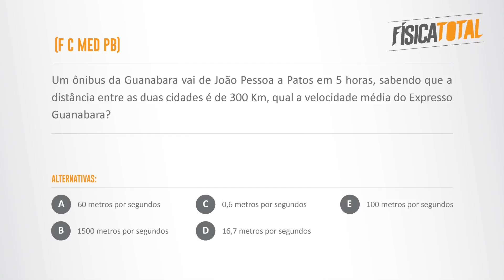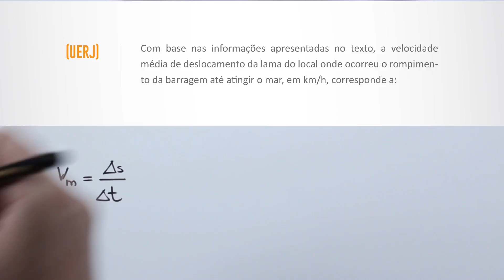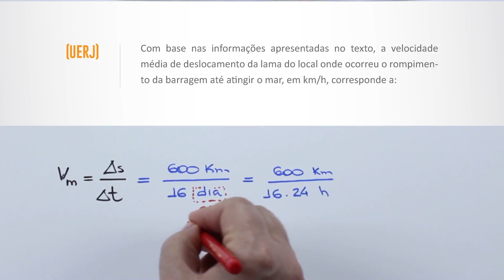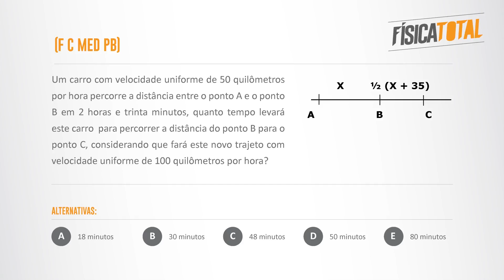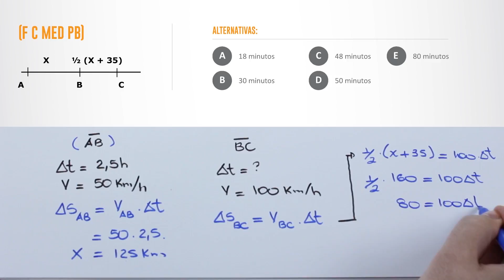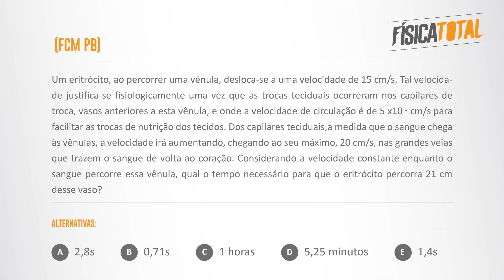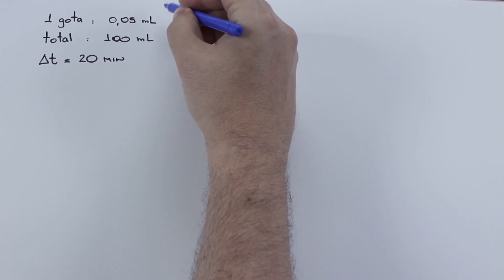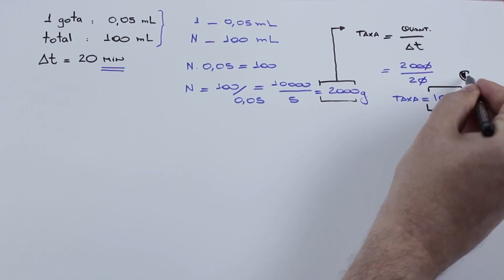Velocidade Escalar Média | Cinemática | Questões Resolvidas | MED 002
Assunto sempre presente em todo tipo de avaliação, velocidade média é um conteúdo que precisa sempre ser revisado. Neste vídeo, Ivys Urquiza resolve detalhadamente 5 questões de vestibulares de medicina sobre esse conteúdo.

Assista, curta e comente.

bons estudos.

Questões resolvidas neste vídeo:

(F C MED PB)

Um ônibus da Guanabara vai de João Pessoa a Patos em 5 horas, sabendo que a distância entre as duas cidades é de 300 Km, qual a velocidade média do Expresso Guanabara?

a) 60 metros por segundos
b) 1500 metros por segundos
c) 0,6 metros por segundos
d) 16,7 metros por segundos
e)100 metros por segundos

(UERJ)

O comprimento da barragem de contenção de uma mineradora em Mariana (MG) acarretou o derramamento de lama contendo resíduos poluentes no rio Doce. [...] A lama levou 16 dias para atingir o mar, situado a 600 km do local do acidente, deixando um rastro de destruição nesse percurso. Caso alcance o arquipélago de Abrolhos, os recifes de coral dessa região ficarão ameaçados.

Com base nas informações apresentadas no texto, a velocidade média de deslocamento da lama do local onde ocorreu o rompimento da barragem até atingir o mar, em km/h, corresponde a:

Um carro com velocidade uniforme de 50 quilômetros por hora percorre a distância entre o ponto A e o ponto B em 2 horas e trinta minutos, quanto tempo levará este carro  para percorrer a distância do ponto B para o ponto C, considerando que fará este novo trajeto com  velocidade uniforme de 100 quilômetros por hora?

                            X        ½ (X + 35)

a) 18 minutos
b) 30 minutos
c) 48 minutos
d) 50 minutos
e) 80 minutos

Um eritrócito, ao percorrer uma vênula, desloca-se a uma velocidade de 15 cm/s. Tal velocidade justifica-se fisiologicamente uma vez que as trocas teciduais ocorreram nos capilares de troca, vasos anteriores a esta vênula, e onde a velocidade de circulação é de 5 x10-2 cm/s para facilitar as trocas de nutrição dos tecidos. Dos capilares teciduais,a medida que o sangue chega às vênulas, a velocidade irá aumentando, chegando ao seu máximo, 20 cm/s, nas grandes veias que trazem o sangue de volta ao coração. Considerando a velocidade constante enquanto o sangue percorre essa vênula, qual o tempo necessário para que o eritrócito percorra 21 cm desse vaso?

a) 2,8s  b) 0,71s
c) 1 horas d) 5,25 minutos e) 1,4s

(F MED FPS)

Uma enfermeira deve administrar soro fisiológico intravenoso em um paciente. O recipiente de soro possui inicialmente 100 mL. Considere que cada gota de soro tem volume de 0,050 mL. Logo após o início da administração do soro, a enfermeira precisa se ausentar do quarto do paciente por 20  minutos. Qual é a taxa média de administração do soro que permite que a enfermeira volte ao quarto no instante em que o recipiente se esvazia completamente?

a) 20 gotas/minuto.
b) 50 gotas/minuto.
c) 100 gotas/minuto.
d) 150 gotas/minuto.
e) 200 gotas/minuto